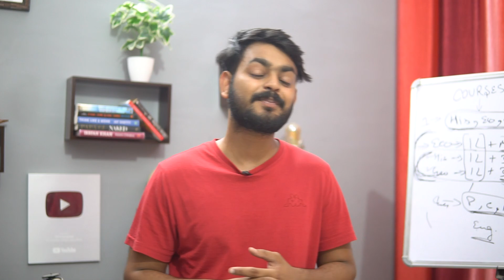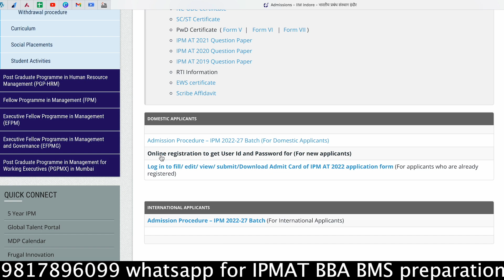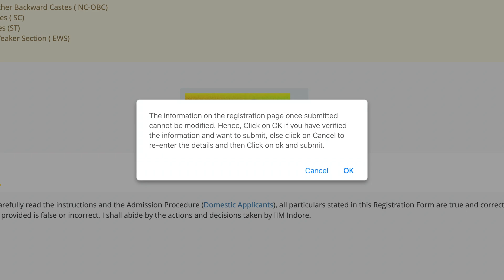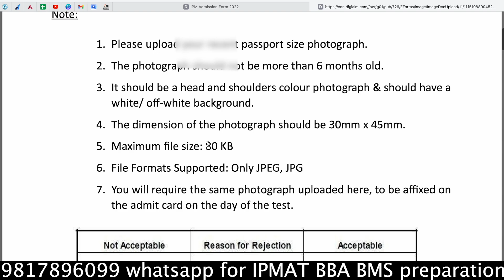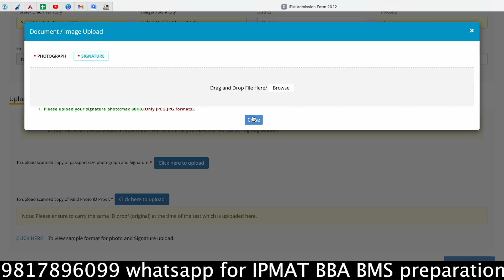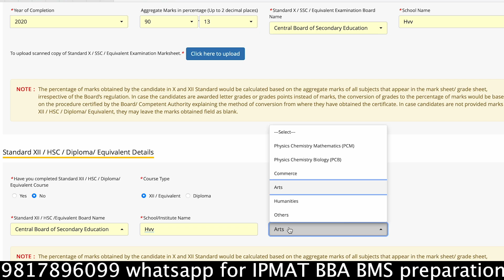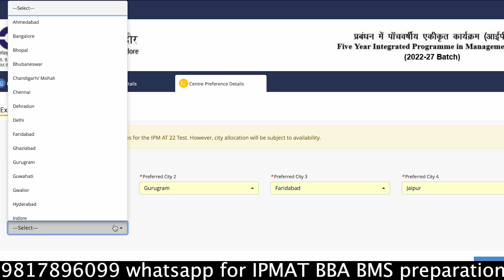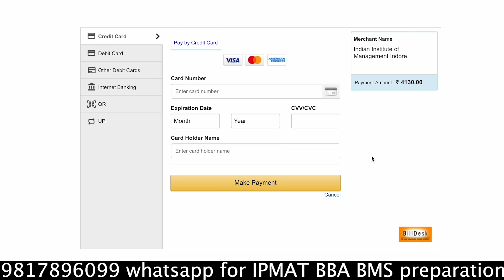How to fill IIM Indore IPMAT registration form 2022 - STEP by STEP | avoid these 2 mistakes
For demo videos and course details
for BBA BMS IPM
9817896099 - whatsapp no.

Video lectures of all topics
Doubt solving portal
E - Books
Topic tests 285 ( 10k - 15k )  questions
Study planner
Full length mocks